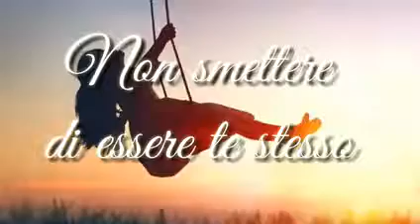NON SMETTERE MAI...(MADRE TERESA DI CALCUTTA)